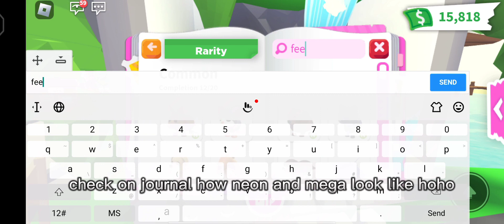ALL NEW PET IN ADOPT ME!